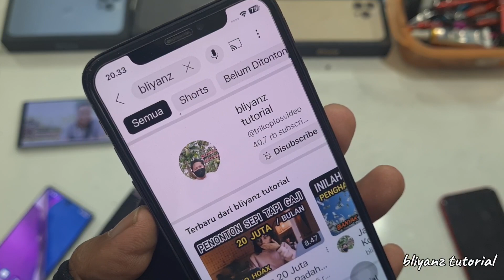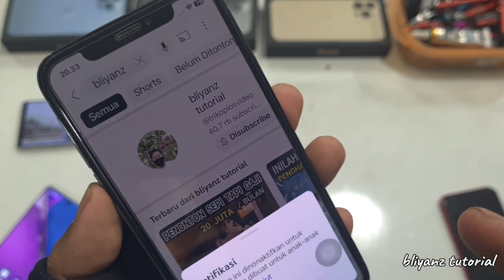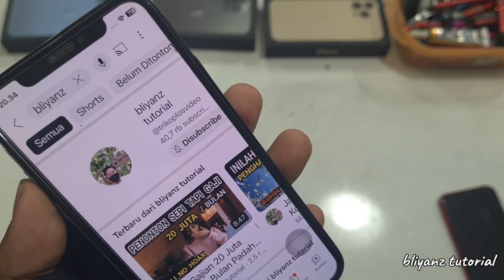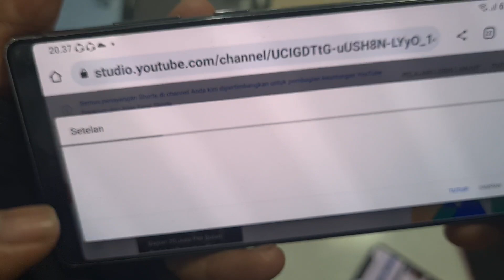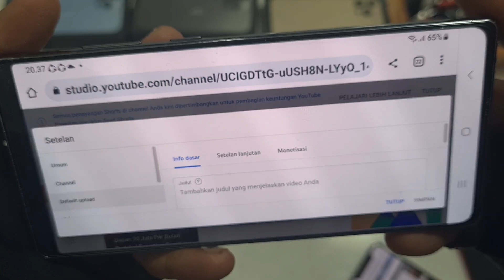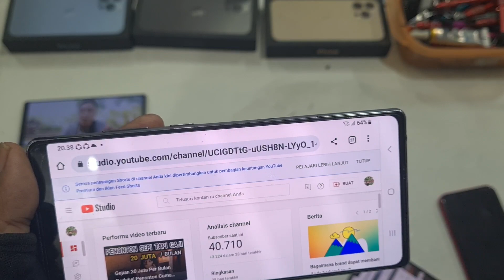Cara Setting Kategori Channel YouTube Yang Benar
Cara Setting Kategori Channel YouTube Yang Benar, cara supaya channel youtube rame penonton, tutorial youtube 2023, cara supaya channel youtube tidak sepi penonton, cara meningkatkan penghasilan di youtube, youtuber sukses 2023